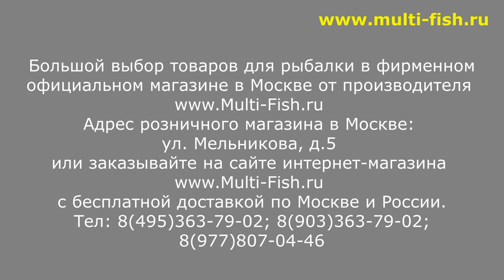УДИЛИЩЕ БОЛОНСКОЕ COLMIC ARKANA | НОВИНКА | ОБЗОР БОЛОНСКОГО УДИЛИЩА КОЛМИК АРКАНА | СИЛОВАЯ УДОЧКА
Обзор болонского удилища COLMIC ARKANA (КОЛМИК АРКАНА) 5 метров. Универсальное болонское удилище с тестом 25гр.

Наши преимущества:
2. САМЫЕ НИЗКИЕ цены со склада производителя, по Программе лояльности магазина Мульти-Фиш!
3. БЕСПЛАТНАЯ доставка по Москве и России в рамках Программы лояльности!
4. БЕССРОЧНАЯ гарантия на заводской брак на ВСЕ УДИЛИЩА!
5. Свой фирменный СЕРВИС-ЦЕНТР работающий более 20 лет! с ПОЖИЗНЕННОЙ гарантией на место ремонта!